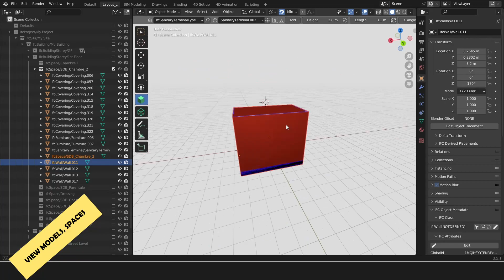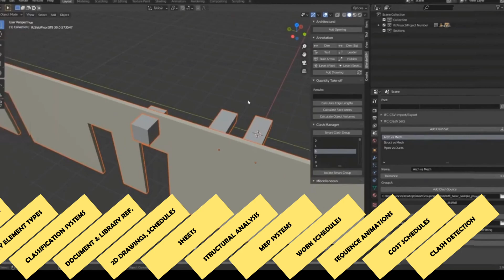BlenderBIM 4 Beginners - Introduction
Discover Blender and the BlenderBIM Add-on in this free course.

Explore the BlenderBIM Add-on in 5 sections:
BlenderBIM Explore
BlenderBIM Modeling
BlenderBIM Construction Scheduling
BlenderBIM Costing
BlenderBIM Drawings